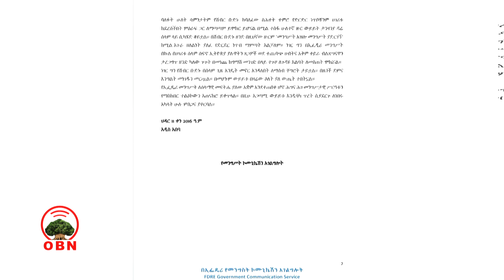Miseensonni ABO Shanee, kumaatamaan lakkaa'aman to'ataman.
Tarkaanfii olaantummaa seeraa kabachiisuuf mootummaan fudhachaa jiruuun, miseensonni ABO shanee, kumaatamaan lakkaa'aman to'atamuum himameera.
Miseensonni ABO shanee kunniin tarkaanfii mootummaan fudhachaa jiru, dandamachuu dadhabuun kan booji'amanii fi wal diiginsa miseensota gidduutti  mudateen harka kennachuus dubbataniiru.
Odeeffannoon wayitaawaa bakka jirtanitti akka isin qaqqabuuf fuula miidiyaa hawaasaa OBN irraa argachuu yoo feetan:
Yuutuubii: Youtube.com/OBNoromiyaa?sub_confirmation=1